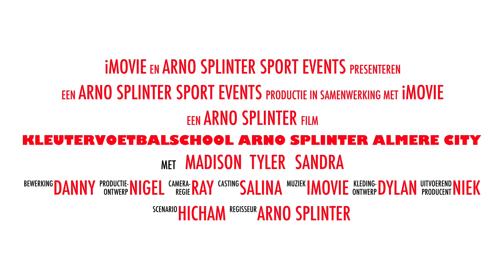Voetbalschool Arno Splinter Promo 2017-2018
Voetbalschool Arno Splinter start 15 september weer met een reeks van 10 trainingen. 8 trainingen bij Fc Almere en 2 bij Almere City FC. Alle kids die lid worden zijn automatisch een jaar lid van de Kidsclub van Almere City!! De trainingen bij Fc Almere zijn op vrijdagmiddag van 16.30 tot 17.55 uur.

Kijk voor meer info op bij Voetbalschool